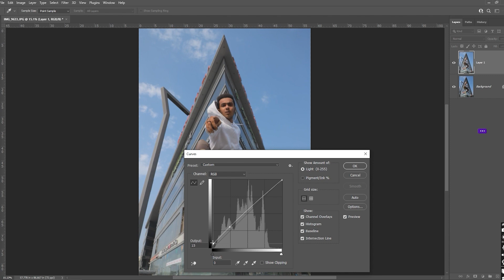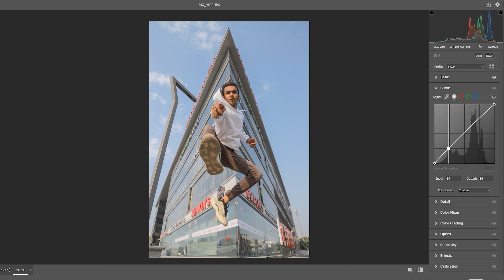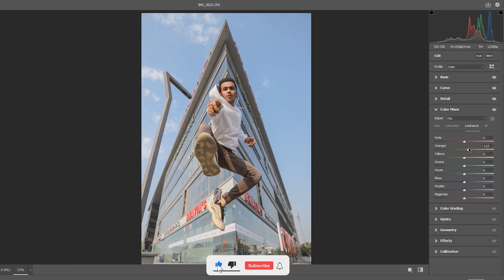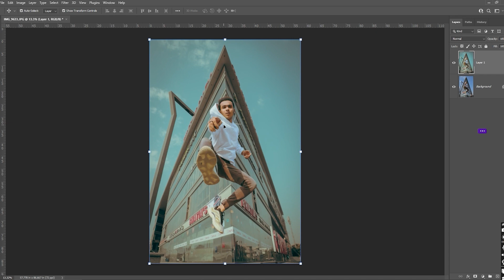How I color grade in Photoshop...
I am gonna showing you how to create aqua & brown color grading in photoshop.